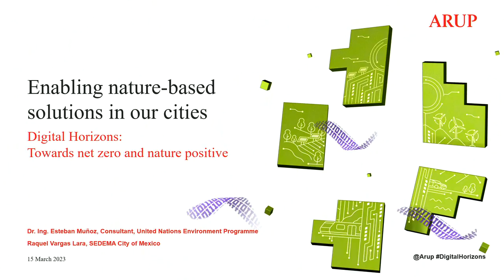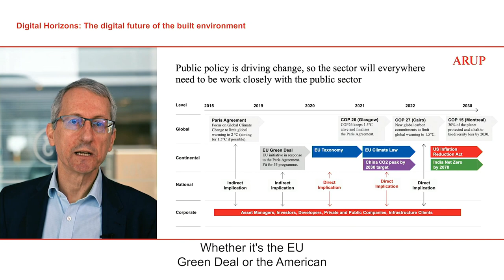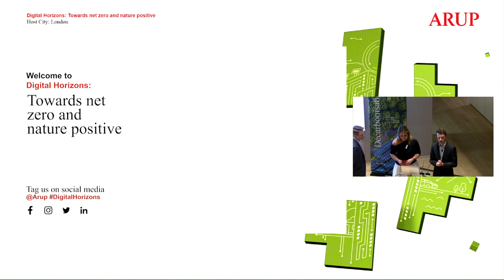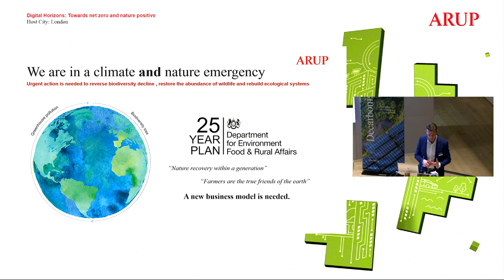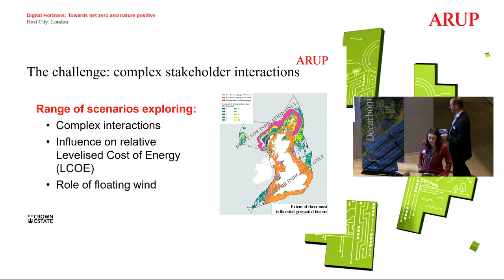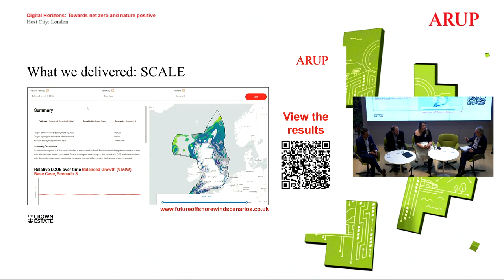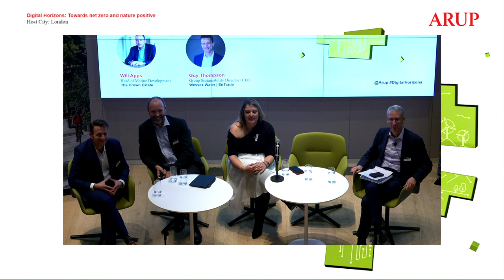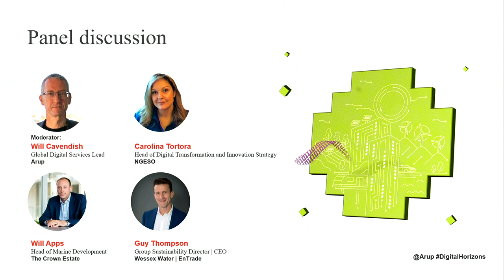Digital Horizons: Towards net zero and nature positive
As action on the climate crisis becomes ever more vital, the built environment urgently needs to find impactful ways to accelerate the transition to a net zero, climate resilient and biodiverse world, and we believe that digital can enable the critical step change we need to do that.

As part of Digital Horizons, in this session, chaired by Tom Wilcock, UKIMEA Digital Services Lead, we hear from:

• Carolina Tortora, Head of Digital Transformation and Innovation Strategy, NGESO

• Will Apps, Head of Marine Development, The Crown Estate

• Guy Thompson, Group Director, Wessex Water

• Raquel Vargas Lara, SEDEMA, City of Mexico

• Esteban Muñoz, Consultant, United Nations Environment Programme

Our speakers highlighted the vital need for cross-sector collaboration and transparency to reach net zero goals. And how organisations like Arup should be creating opportunities for a digitally and impact-driven, collaborative industry.

08:41 – 19:00 Dr. Will Cavendish - Introduction to The Digital Future of the Built Environment

20:02 – 29:53 Raquel Vargas Lara, SEDEMA, City of Mexico and Esteban Muñoz, United Nations Environment Programme – Enabling nature based solutions in our cities

30:00 – 40:55 Carolina Tortora, Head of Digital Transformation and Innovation Strategy, NGESO and Simon Evans, Digital Energy Lead, Arup - Decarbonising the energy sector with connected digital twins

41:20 - 53:00 Guy Thompson, Group Director, Wessex Water and Vikki Williams, Digital Water Lead, Arup – Nature recovery at scale

53:29 – 01:05:15 Will Apps, Head of Marine Development, The Crown Estate and Beccie Drake, Digital Offshore Wind Lead, Arup -  How to SCALE offshore wind and support the UK’s energy transition?​

1:05:31 – 1:36:36 Panel discussion chaired by Dr Will Cavendish, Global Digital Services Lead, Arup